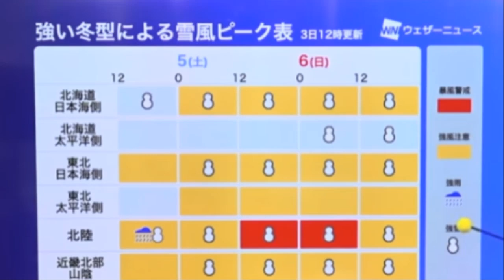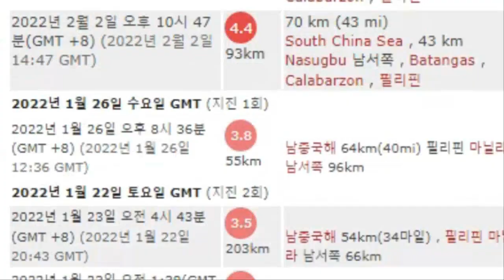💥💥【속보입니다.일본 드디어 터졌다!밤새내린 눈으로 일본 완전 초토화!주말에도 대폭설 일본 지진과 화산대폭발 대폭설까지! 필리핀 따알화산 대폭발중 환태평양 조산대 연쇄대폭발하나!】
💥💥【속보입니다.일본 드디어 터졌다!밤새내린 눈으로 일본 완전 초토화!주말에도 대폭설 일본 지진과 화산대폭발 그리고 대폭설까지! 필리핀 따알화산 대폭발중 환태평양 조산대 연쇄대폭발하나!】